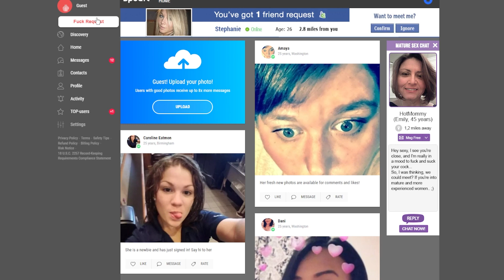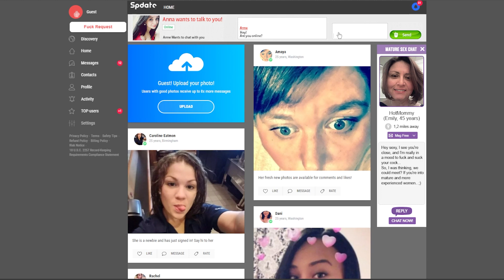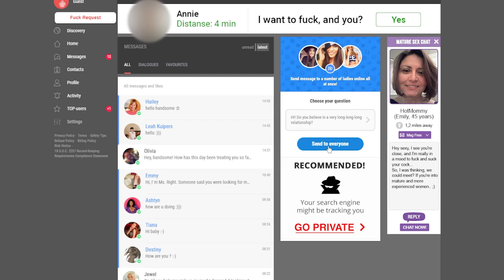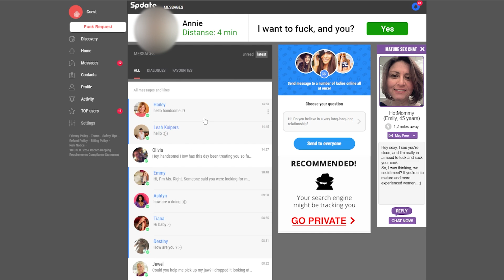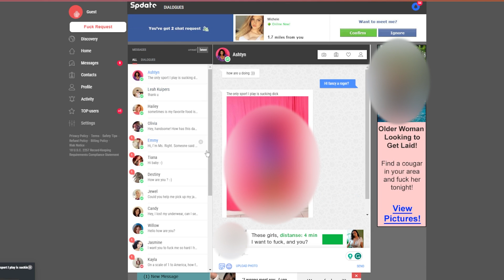Spdate.com review: I was shocked at this blatant SPDATE SCAM!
There are man scam dating sites, but Spdate looks like one of the worst! 🔥Check here for a list of legit dating sites